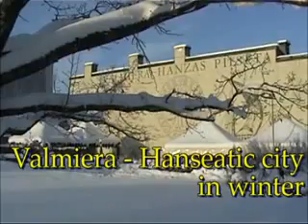Tours-TV.com: Valmiera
Latvia. (瓦爾米耶拉, ヴァルミエラ, الميرا). See on map